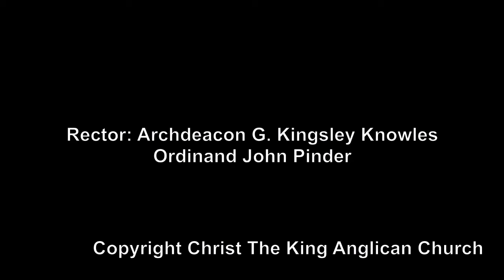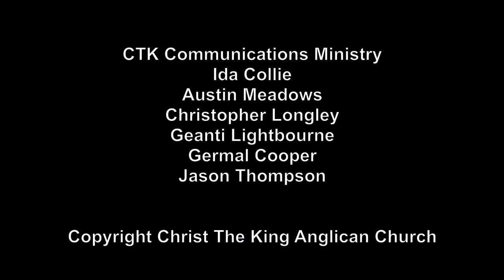The Feast of St Mary the Virgin 11th Sunday After Pentecost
Christ The King Anglican Church Ridgeland Park West Nassau Bahamas